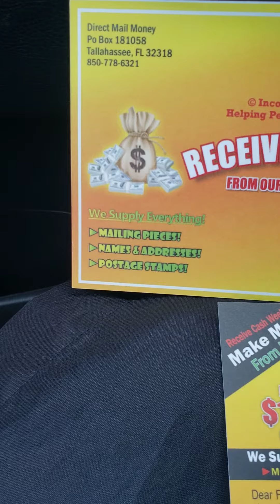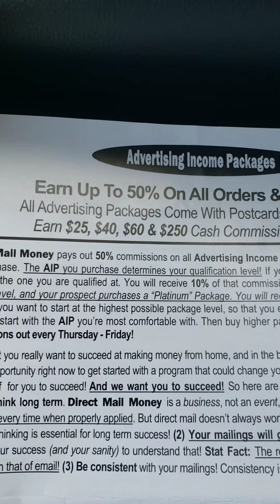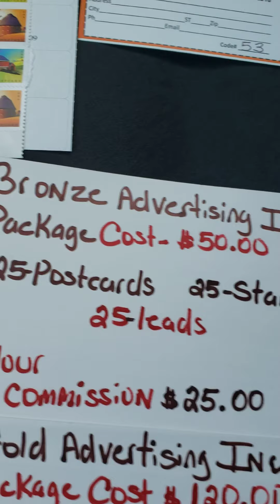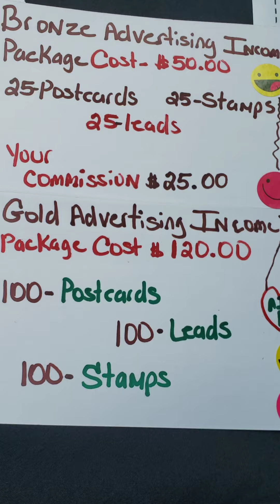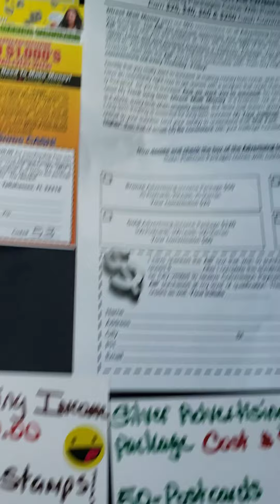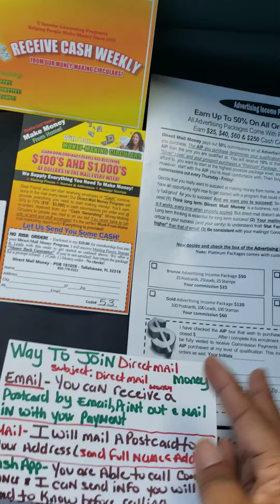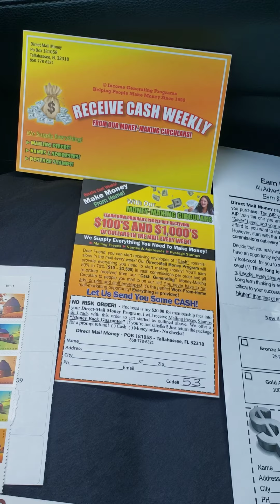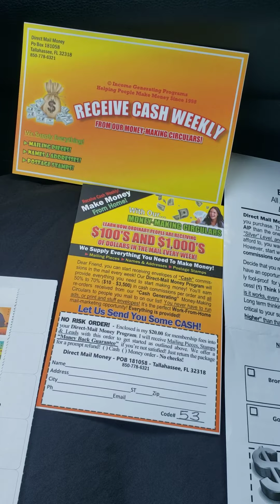Its Important to Order Advertising Packages with Direct Mail Money Review💰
I Joined to show others another way to have Cash inside there Mailboxes.

Direct Mail Money is for the Average Person or Newbie ² everything is included, Postcards, Stamps and Leads. A Complete Business in a Box.

Also, in addition Earn up to 50% on all Orders and Re-orders!!

💥All The Advertising Packages comes with Postcards, Leads, Stamps.

💥You are able to Earn

$25, $40, $60 & $250 Cash Commissions Paid Weekly once once you receive a signup..

💥Another Video -More Info about the Amazing Direct Mail Money 💰

You may also Call or Text(Tyece Johnson)

👉Subject by Email -  $20 DIRECT MAIL MONEY PROGRAM

👉TEXT- $20 DIRECT MAIL MONEY PROGRAM

IF READY TO JOIN RIGHT AWAY CALL COMPANY OWNER

MERRELL MCQUEEN

(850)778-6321 Make sure to give my name, Tyece Johnson Code#53 and Reach Out Directly to me, i would Appreciate